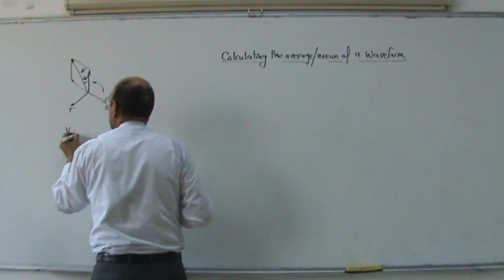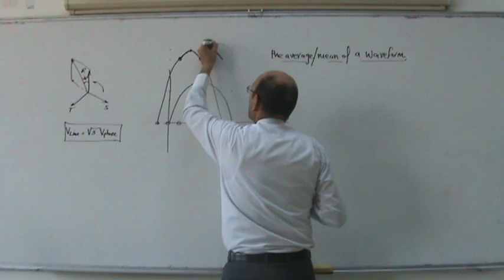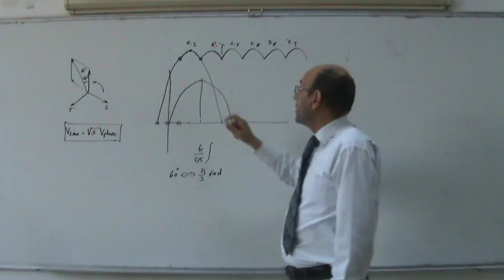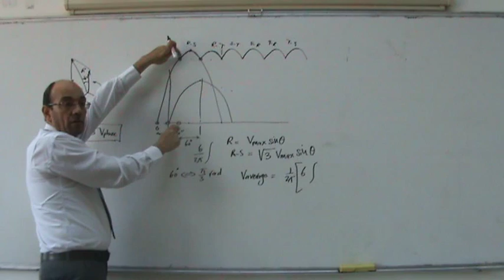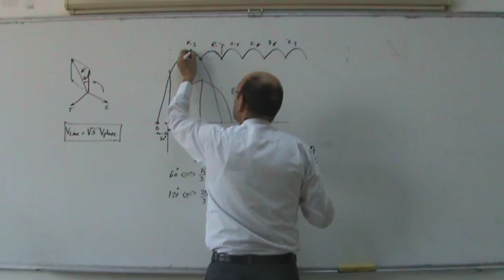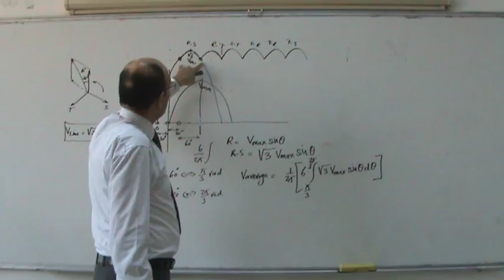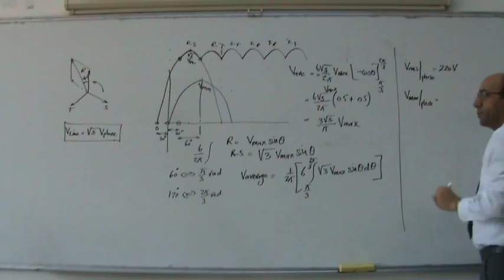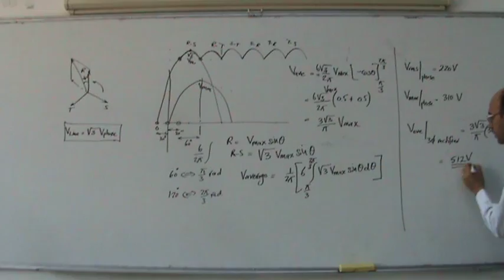Waveform Calculations, Part II: three phase rectifier DC output, 25/11/2013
This series of videos presents the general approach to calculating the average and rms values of a waveform.  This second part finds the expression for the mean of the dc ouptut voltage of a three phase uncontrolled rectifier as a function of the peak value of the phase voltage sinusoid (i.e., peak value).